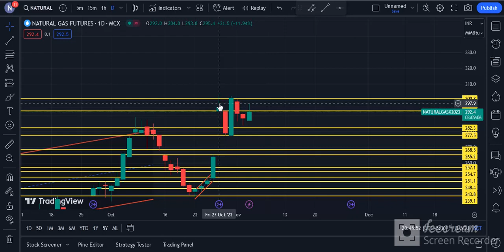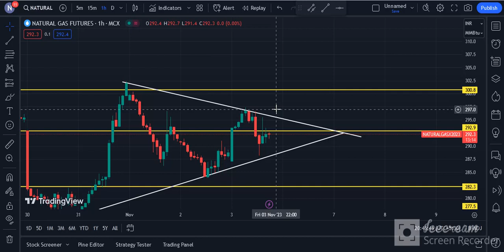Natural Gas Technical Chart | Natural Gas MCX | Daily Commodity